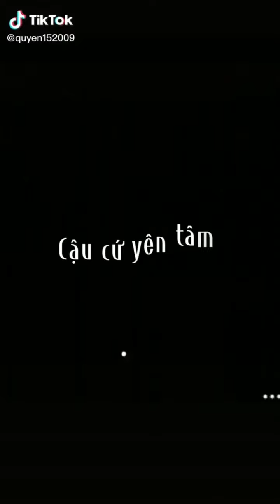tik tok Triệu Lệ Dĩnh